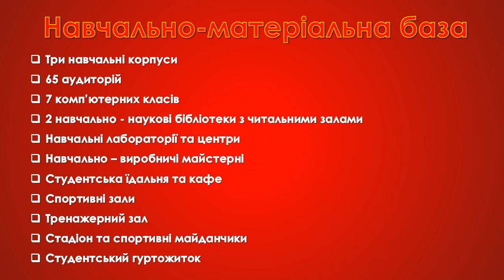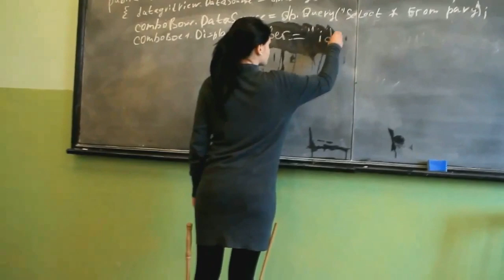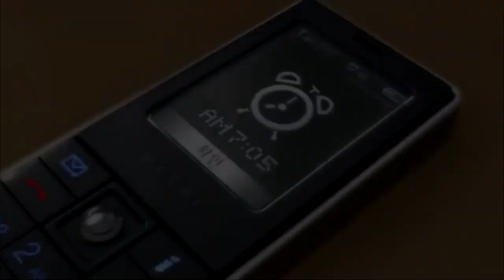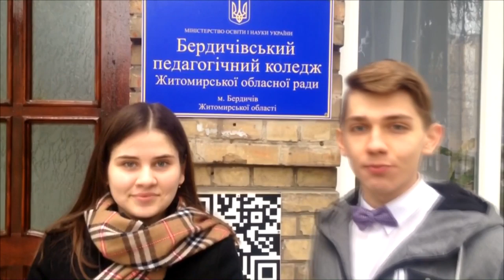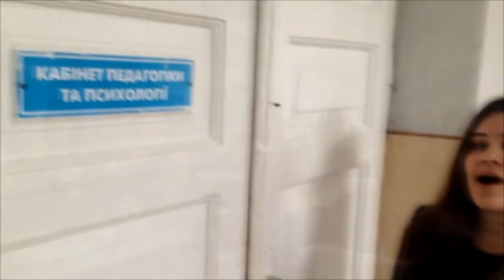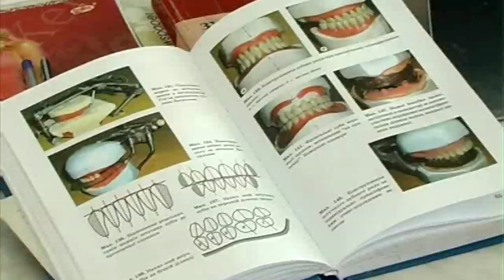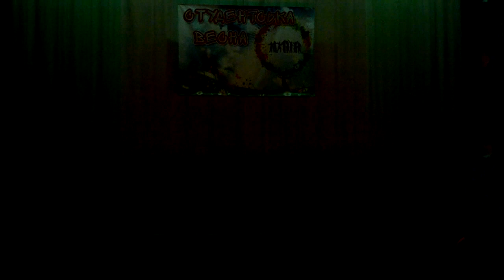СТУДЕНТСЬКА ВЕСНА 2016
Зйомка і монтаж: Юрій Мельник (БКПЕП)